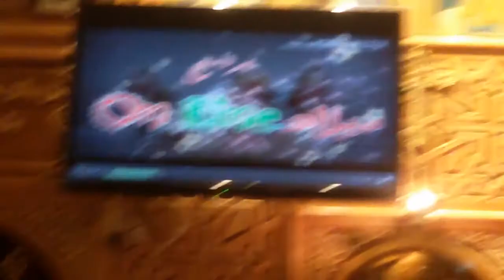اسكتش رأس السنة خدمة ثانوى بنيين كنيسة الشهيد العظيم ابو سفين والقديسة دميانة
اسكتش رأس السنة
خدمة ثانوى بنيين
كنيسة الشهيد العظيم ابو سفين والقديسة دميانة